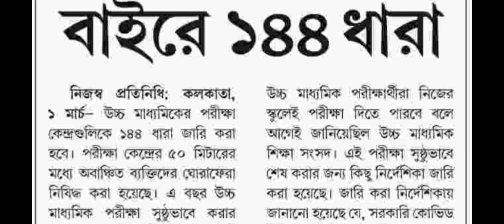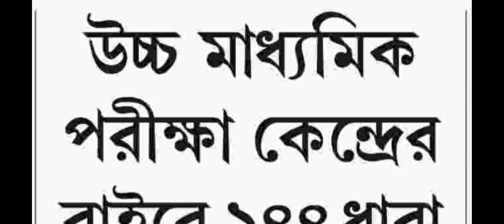2022 সালের উচ্চমাধ্যমিক পরীক্ষা সংক্রান্ত গুরুত্বপূর্ণ আজকের খবর | hs exam 2022 guideline | wbchse